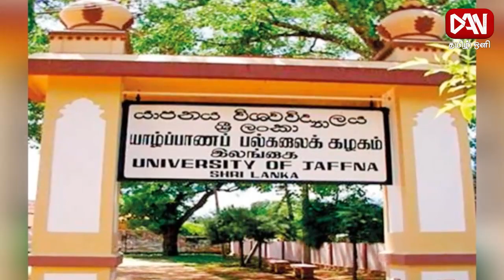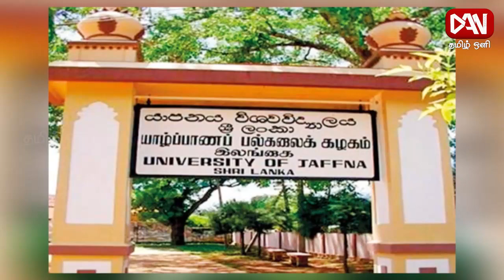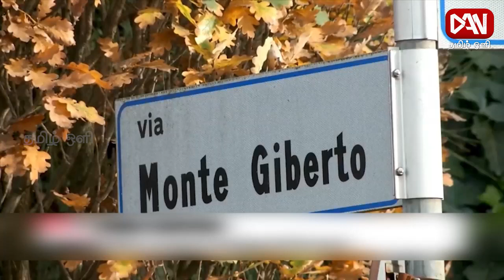டான் தமிழ் ஒளி பிரதான செய்திகள் | 13.12.2022